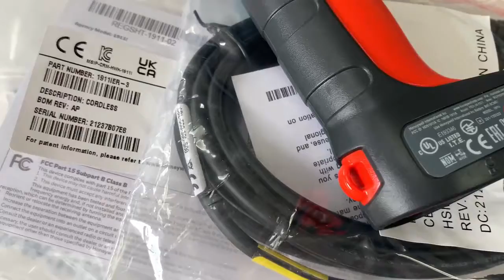Honeywell 1911IER 3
We have Honeywell Industrial-grade 2D scanner 1911IER 3 in stock, Juson Automation provides a large scope of Modules, controllers, Transmitters, PLC, DCS system parts etc.. If you have the industrial spare parts demand, such as Honeywell Industrial-grade 2D scanner 1911IER 3, Kindly visit Juson automation’s website for more info you can send the inquiry directly.